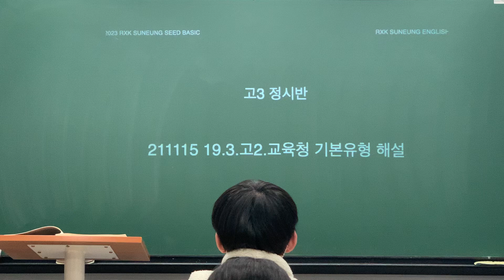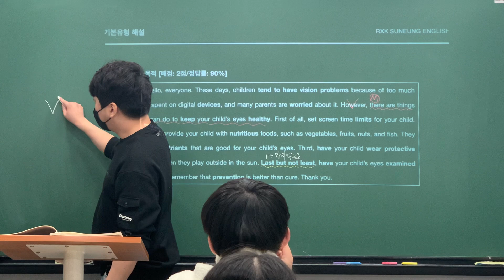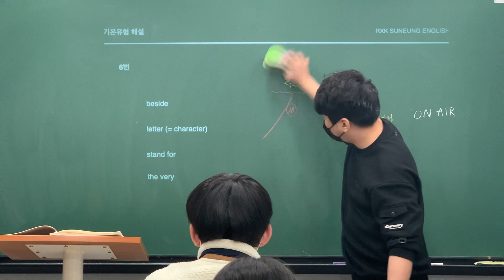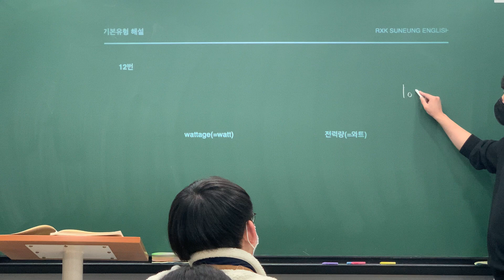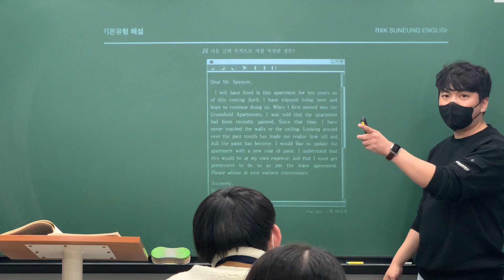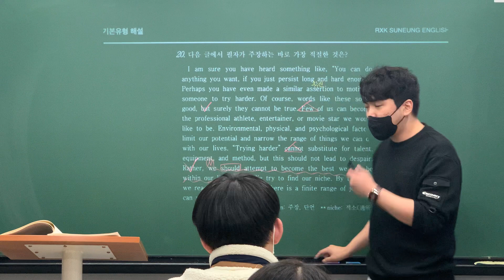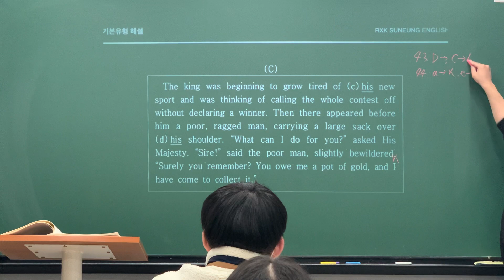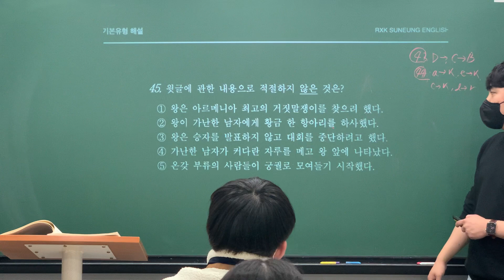26강. SEED BASIC(19.3.고2.교육청) 기본유형 실전해설 [2023 RXK 수능영어]